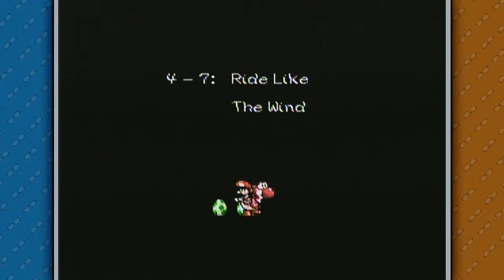Take The Babies - Yoshi's Island, Episode 16